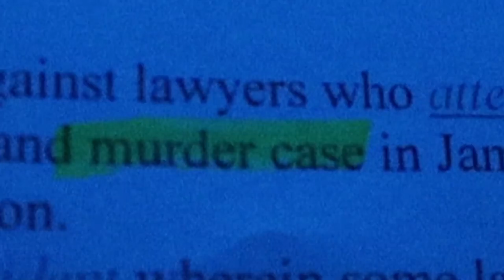MAUREEN || LULLABY Productions || TEASER || a short upcoming movie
We at LULLABY Productions, want to use Cinema as a medium of communication as we are communicators of our ideas & visions which also provides Entertainment & education & by dovetailing the aspect of Social change, we want to bring about awakening for the betterment of the society.
Maureen, the first project of LULLABY productions,  a short film that will be coming soon.

The Music track used has been licensed by Jorge Mendez, and is being used under the permissions of the artist.